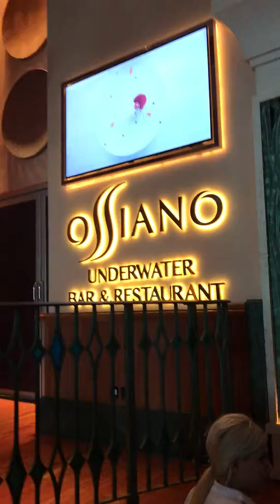Atlantis the Palm-3